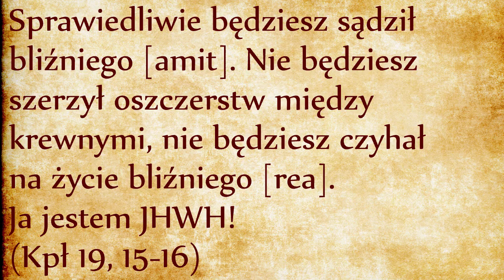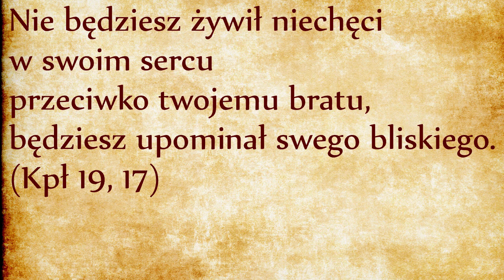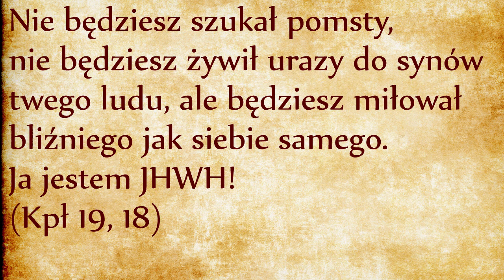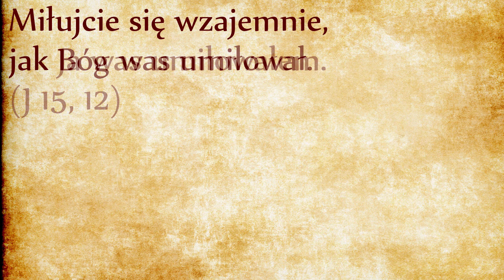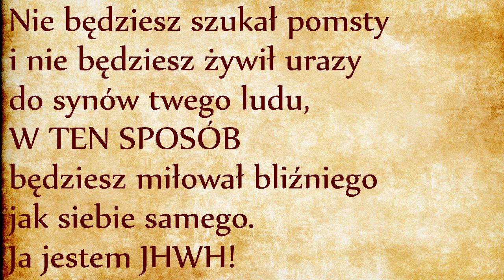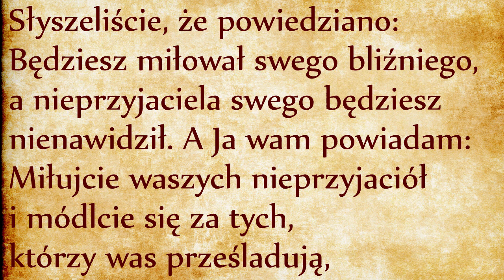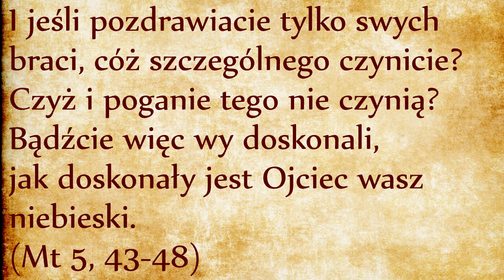Miłość bliźniego (Kpł 19, 15-18)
Początek dziewiętnastego rozdziału mówił o rodzicach, środek rozdziału mówi o braterstwie. Najpierw otrzymujemy dziedzictwo od poprzedniego pokolenia, ale przed przekazaniem go następnemu pokoleniu musimy najpierw to dziedzictwo urzeczywistniać we własnym życiu, w trudnej rzeczywistości stosunków braterskich, czy to w ramach własnej rodziny, własnej wspólnoty czy wszystkich ludzi.
Kiedy Biblia mówi o braterstwie, nie buja w obłokach. Braterstwo w Biblii jest najpierw skojarzone z nienawiścią, jak w przykładu pierwszych biblijnych braci Kaina i Abla. Brat zamordował brata, takie są realia. Kiedy Księga Kapłaństwa mówi o braterstwie, mówi o nienawiści między braćmi. Czasownik sane wyraża nienawiść, ale wyraża również niechęć, np. patriarcha Jakub miał “niechęć” do swojej żony Lea, która w dniu zaślubin podstawiła się w miejscu młodszej siostry Rachel. Niechęć ma to do siebie, że jest uczuciem cichym i zatruwającym serce. Wypowiadanie negatywnych emocji wyzwala z niechęci, bo taka emocja traci ze swojej intensywności kiedy znajduje ujście. Zresztą w Biblii Bóg nie waha się wyrażać swoich negatywnych “emocji”, a nawet swojej “złości”. Sam fakt, że się wyraża takie emocje jest wyrazem miłości i bliskości, bo silny ból wynika z zerwania istniejącego Przymierza. Bardziej boli rodzica złe zachowanie własnych dzieci niż dzieci sąsiadów. Bez Przymierza Bóg nie czułby się urażony. Silne emocje wyrażone w Biblii okazują rzeczywistość Przymierza, w dobrym i w złym, w radościach i smutkach.
Rodzony brat jest moim pierwszym bliskim. Sposób w jaki traktuję brata zapowiada sposób, w jaki będę traktował każdą napotkaną osobę. Motywacją do podjęcia trudu konstruktywnego wyrażania negatywnych emocji jest posłuszeństwo Prawu Bożemu. Ono daje mi siłę i motywację, nie podjąłbym się takiego trudu w imię abstrakcyjnych wartości. W imię wartości człowiek potrafi uzasadniać wszystko co mu się podoba. Wartości się przywołuje wtedy, kiedy wszystko idzie zgodnie z naszą myślą, ale w chwilach trudnych wartości tracą wszelką moc i się je odsuwa na bok. Wartości etyczne nie dają siły ani autorytetu dla upominania brata. Upominać brata można jedynie w imię posłuszeństwa Bożym Przykazaniom, w imię Prawa transcendentnego i obowiązującego zarówno upominanego jak i upominającego. Prawo Boże jest trwałym fundamentem na którym można opierać budowanie wspólnoty. Nie ma względu na osoby, na status społeczny, na prywatne interesy lub konszachty. Tego nie można powiedzieć o tzw. “wartościach”.
Cała Księga Kapłańska opisuje pragnienie Boga do spotkania człowieka oraz pragnienie wierzących do wzniesienia się ku Bogu. Może się tak zdarzyć, żeby taki wzniosły cel zasłaniał uraz i niechęć do naszych braci. Niewypowiedziane niechęci, stłamszone i utajone, zamienią się najpierw w oszczerstwie, później w pragnieniu zemsty i zabójstwa - czy to fizycznie, czy poprzez przemoc słowną. Kto nie upomina współobywatyla traktuje go tak, jakby nie należał do Przymierza. Dla świętego spokoju zawsze łatwiej jest milknąć, ale takie zachowanie tylko zwiększa liczbę niewypowiedzianych negatywnych emocji, wzmacnia niechęć, która w nieoczekiwanym momencie wybucha i prowadzi do nienawiści, lub nawet do rozlewu krwi.
Dopiero w takim kontekście spotykamy słynne przykazanie miłości bliźniego:
Nie będziesz szukał pomsty, nie będziesz żywił urazy do synów twego ludu, ale będziesz miłował bliźniego [rea] jak siebie samego. Ja jestem JHWH! (Kpł 19, 18)
Większość komentatorów chrześcijańskich omawia przykazanie miłowania bliźniego w oderwaniu od całego Kodeksu Świętości. Podkreślają więc wymiar poziomy tego przykazania, zwracają uwagę na to, że warunkiem dla miłości bliźniego jest miłość do samego siebie. Przekreślają tym samym cały kontekst Księgi Kapłańskiej, gdzie jest mowa o wymiarze pionowym, transcendentalnym, gdzie nicość (człowiek) spotyka nieskończoność (Boga). Miłość bliźniego o której tutaj mowa nie jest więzią emocjonalną. Komentatorzy zapominają o tym, że ten nakaz został przygotowany szeregiem zakazów wyjaśniających jego znaczenie.
Ponadto miłość do siebie samego nie wynika z godzin spędzonych na auto kontemplacji, wręcz przeciwnie. Biada mi, gdybym patrzył na siebie poza Bogiem! Widziałbym tylko nicość i marność! Pokocham samego siebie dopiero wtedy, kiedy będę patrzył na siebie oczami Boga, tak jak Bóg patrzy na mnie. Wtedy odkryję własną godność i wtedy pokocham samego siebie. Tak samo moja miłość do bliźniego nie wynika z jego zasług, ale z faktu widzenia Boga w nim.
Kontekst Księgi Kapłańskiej pozwala nam zrozumieć w jaki sposób mam kochać bliźniego. Nie powinienem kochać bliźniego tak, jak kocham siebie samego. Nie. Powinienem kochać siebie oraz bliźniego tak, jak Bóg kocha mnie i bliźniego! Oto pionowe, transcendentne rozumienie tego centralnego przykazania.